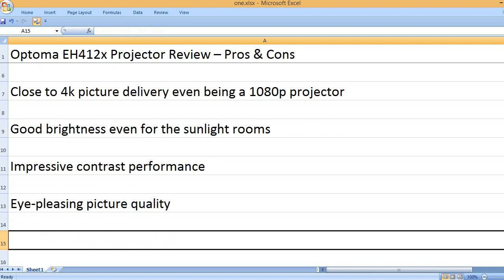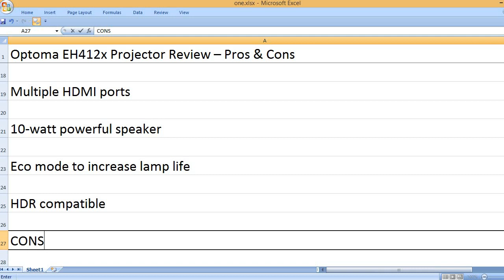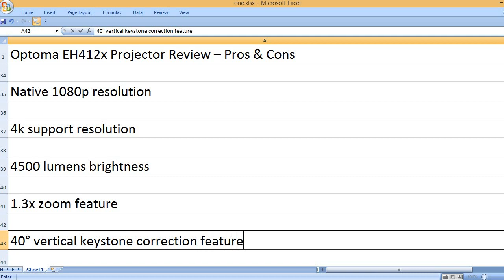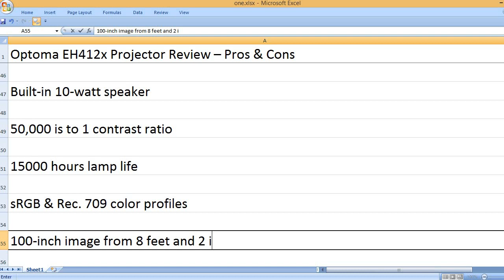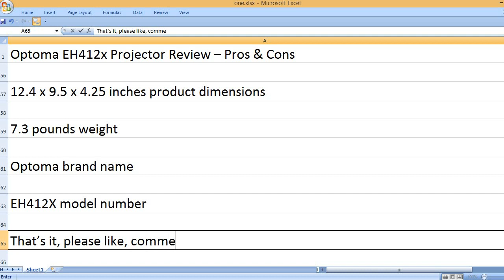Optoma EH412x Projector Review – Pros & Cons – 4500 Lumens Brightness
Close to 4k picture delivery even being a 1080p projector!

Most of the Optoma projectors are successful because Optoma is the leading brand name in the projector arena. Therefore, if you are a projector enthusiast looking for a good quality projector, you can explore various features of this Optoma 1080p projector. I read numerous reviews on this Optoma projector. It has attracted both kinds of reviews, positive and negative. I encourage you to read the reviews yourself and try to get as much practical sense on this projector as possible. I see some users are happy while some are not happy. Some customers said that it was not very bright. Please keep reading this review to know the hidden features, pros and cons.

As per the product description, the projector has 4500 lumens brightness, which is not bad. The thing is even with this level of brightness, some users reported that it was not very bright. Other important features of this Optoma EH412x projector are the native 1080p resolution, HDR input capability, 4k input capability, dual HDMI ports and various other connectivity ports. Impressively, Optoma says that this projector is made for the professional. The manufacturer highlighted its brightness capability, which was good for multiple purposes. At some extent, it is true that this Optoma projector can be used for multiple purposes like meetings, classroom projections, conferences, watching movies and more.

KEY FEATURES
Native 1080p resolution
4k support resolution
4500 lumens brightness
1.3x zoom feature
40° vertical keystone correction
Dual HDMI ports, RS232 and USB-A ports
Built-in 10W speaker
50,000:1 contrast ratio
15000 hours lamp life
sRGB & Rec. 709 color profiles
100-inch image from 8 feet and 2 inches distance
12.4 x 9.5 x 4.25 inches product dimensions
7.3 pounds weight
Optoma brand name
EH412X model number

The Optoma projector has many impressive features, written above! Please see it has 4500 lumens brightness, 1080p native resolution, 15000 hours lamp life, powerful built-in 10-watt speaker, good color profiles and more. I didn’t see the wireless features written in the product description. However, it has various connectivity ports such as dual HDMI ports, USB port and other connectivity ports.

OPTOMA EH412X PROJECTOR – A GREAT 1080P PROJECTOR FOR THE PRICE
A user said that it was a great part of his outdoor media center. He was able to connect his devices to this projector using the HDMI port without any troubles. This user was very happy because he was able to watch his favorite content by streaming YouTube and other apps. Also, he was able to connect an external speaker using the audio out port without any problems, it worked well. However, as per this user, the 4500 lumens brightness was not enough, so as per his requirement, the brightness should be more than the 4500 lumens.

Many users are happy with the overall picture quality. Even it is not a 4k projector, some users said that the picture quality was close to 4k if adjusted well. Overall, the Optoma EH412X projector is a good projector for the price. Therefore, this projector is highly recommended from my side.

PROS
Good picture quality
Good brightness even for the sunlight rooms
Impressive contrast performance
Eye-pleasing picture quality
Works with Roku without a problem
 Perfect for classroom and meeting rooms
Multiple HDMI ports
10W powerful speaker
Eco mode to increase lamp life
HDR compatible

CONS
No wireless features
Manual focus adjustments

If you want to buy this Optoma EH412X projector, please check the availability with Amazon! I think this model is discontinued, so please check the availability, if it is available you can buy it. Based on the pros and cons, the Optoma projector looks good. It delivers good picture quality, has multiple HDMI ports, eco mode to increase the lamp life and more.

KEYWORDS – optoma eh412x review, optoma projector review, optoma 1080p projector, OptomaEH412x Professional 1080pProjector | 4,500 Lumens for Daytime Use in Meetings, Training and Classrooms | 15,000 Hour Lamp Life | 4K HDR Input | Built-In Speaker